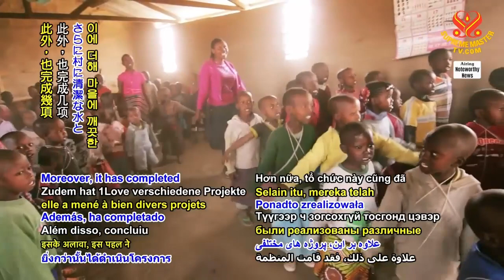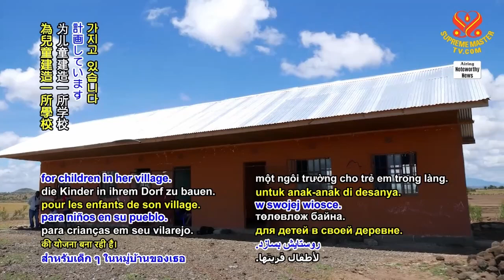1630 NWN 5 Tanzanian born American woman uplifts hometown Maasai village through charity work 6m